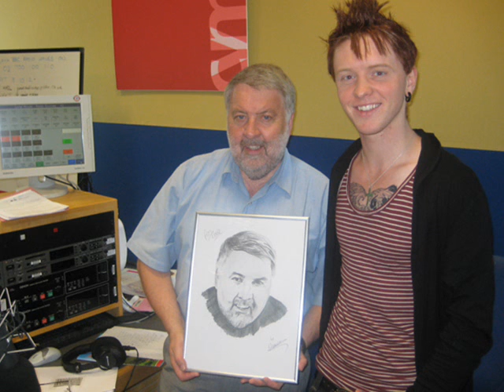Nathan Wyburn BBC Radio Wales Roy Noble Interview 31/08/2011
READ: Here is the audio for Nathan's latest BBC Radio Wales interview with Roy Noble. Nathan & Roy chat about Britain's Got Talent, Nathan's latest charity work &  new exhibitions. The image is a portrait Nathan drew for Roy back last year.